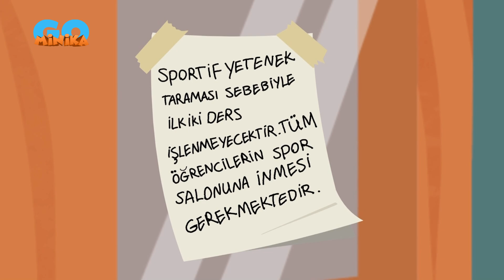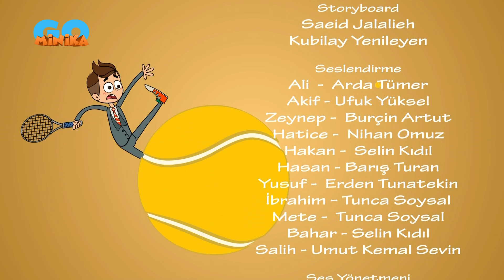Hızlı Ayaklar 🏃🏻‍♂️🏃‍♀️| Bisiklet Sürücüsü 🚴 | MinikaGO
MinikaGo resmi YouTube sayfasına hoş geldin! 🤩 Burada eğlence ve macera tam hız devam ediyor! 😎

👍👍 Bu video hoşuna gittiyse hemen beğen butonuna bas. Böylece sevdiğin içeriklerle daha fazla karşılaşabilirsin. 🤗

🧡Diğer kanallarımızda da sevebileceğin içerikler olabilir 🧐